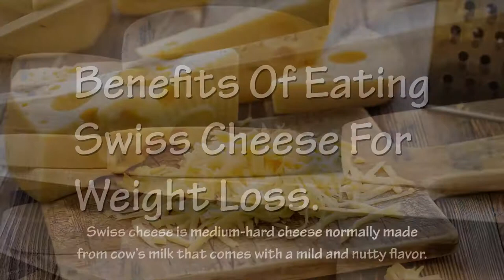Benefits Of Eating Swiss Cheese For Weight Loss